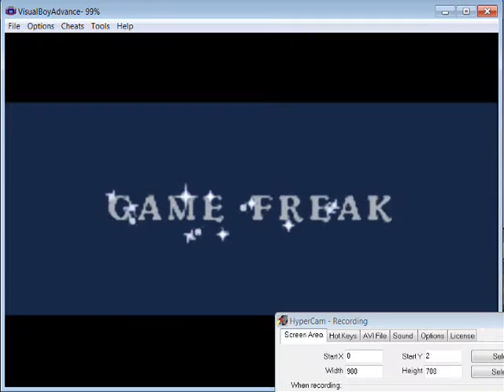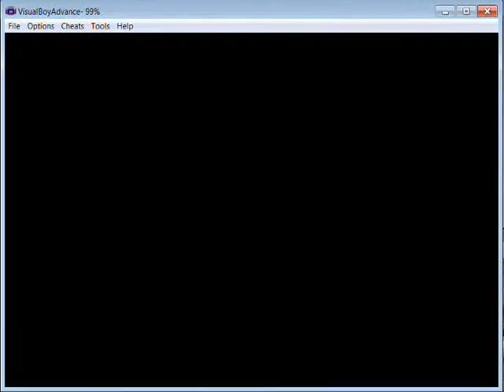Pokemon FireRed Episode 3:Brock ma face sa plang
Nu cred ca mai postez in curand. Dam teza maiine si trebuie sa o fac bine.